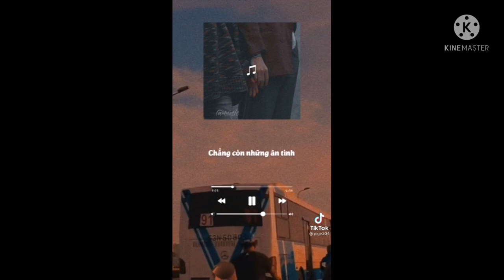mẫu tik tok nhạc hay